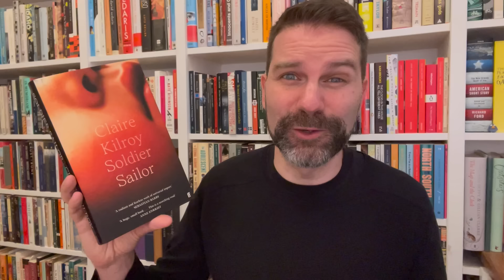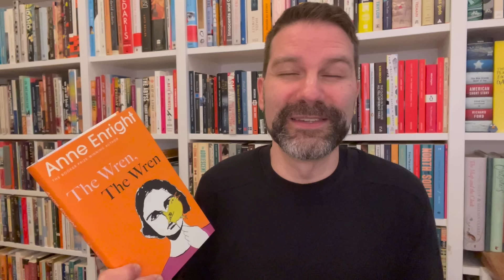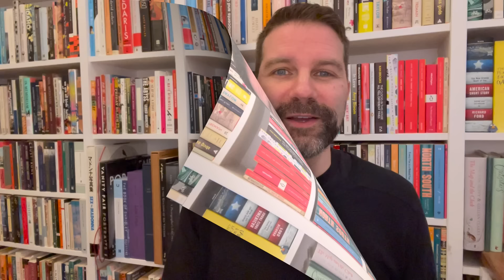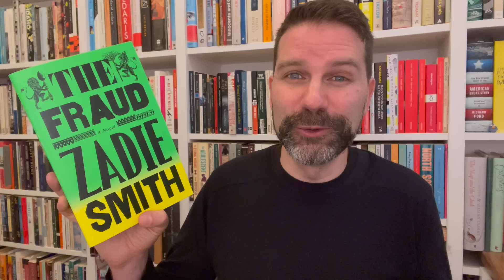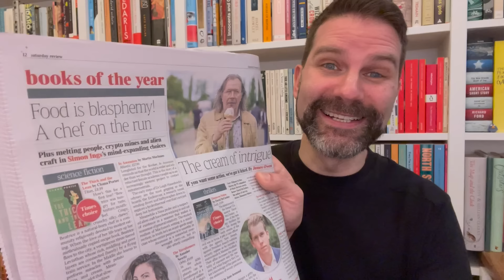Best Books of 2023 (according to The Times)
I noticed in The Times that they've selected their best books of the year so I have a look through their choices for fiction from 2023. Click ‘Show More’ for info & links.

The Wide World – Pierre Lemaitre (translated by Frank Wynne)

Chapters:
0:00 Intro
0:58 Soldier Sailor
2:13 The Bee Sting
3:01 Birnam Wood
3:56 Ordinary Human Failings
4:42 Absolutely and Forever
5:22 The New Life
7:00 The Wren The Wren
7:59 Yellowface
8:56 Kairos
9:25 Caret
10:22 The Hero of This Book
11:07 Old God's Time
12:13 Enter Ghost
13:00 The Wide World
13:36 Victory City
14:35 The Fraud
15:49 The Happy Couple
16:34 In Ascension
18:01 Cuddy
19:15 Conclusion